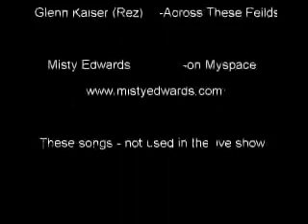Shaun Hays Live-Action Drawing 2004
Shaun Hays doing his famous Live-action Drawing at Lifest on the main stage. He was between Jackie Valesquez and Audio Adrenaline.